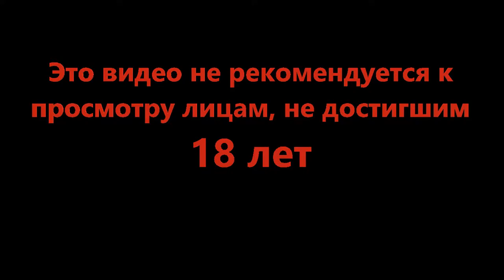Чуть не закончили прохождение - Exanima #38